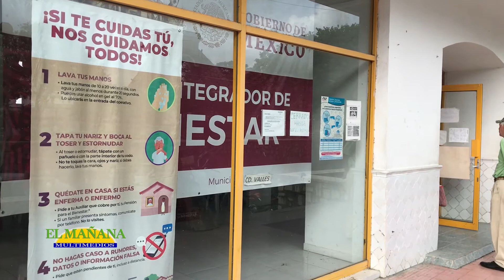Denuncian mal trato de Teresa Pérez G. Delegada Regional